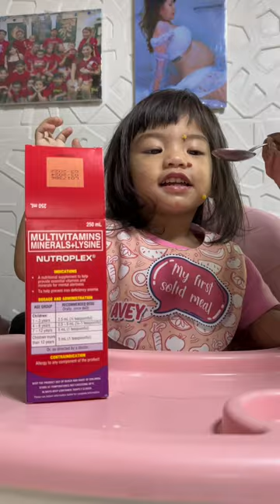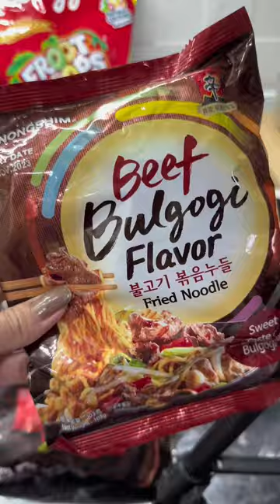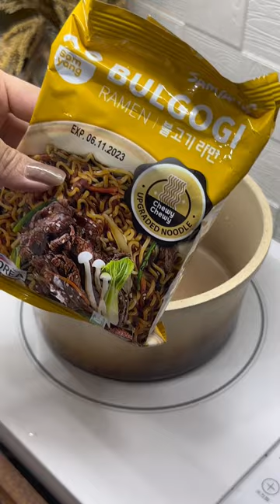100K Followers na sa Fesbuk